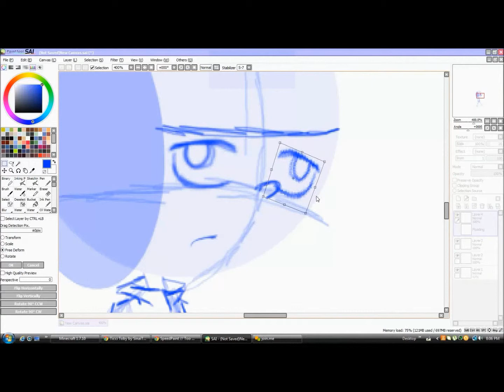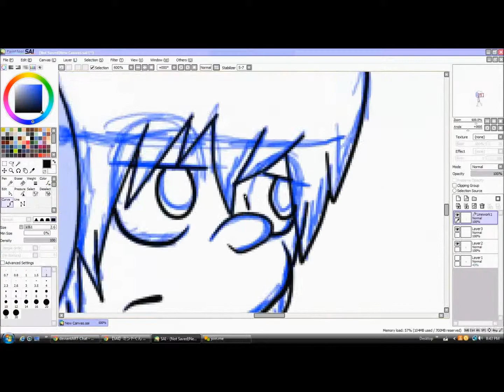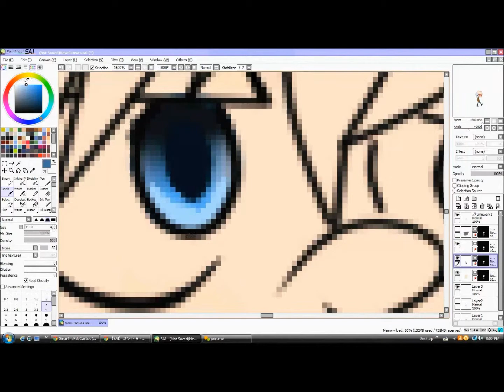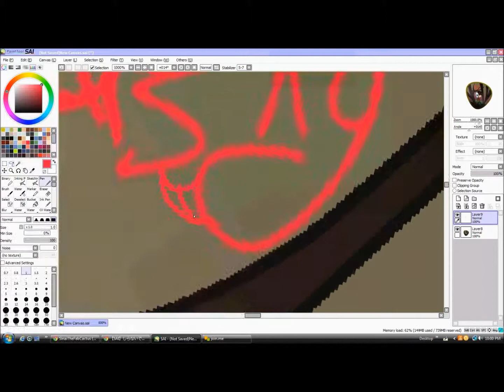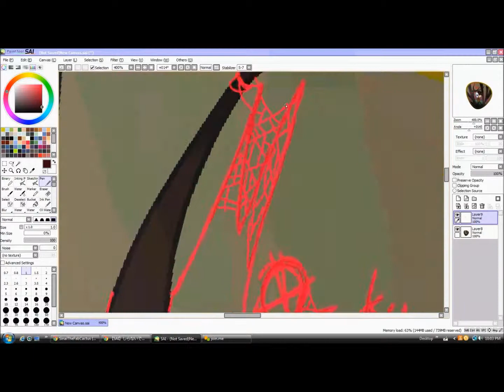~Speedpaint~ Masky ~DA Commission~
Hey guys its Sinai here, you may or may not have noticed that my older videos are gone now, I deleted them so I could start my channel over and hopefully be more active x3,
 Here is a speedpaint of the one and only Marble hornets character named Masky.  This us in fact a commission for a Deviantart friend on Deviantart c:,
The song is by Rihanna and Eminem and it is called Love the way you lie c;

If you have any suggestions on what I should draw next that would be Highly appreciated